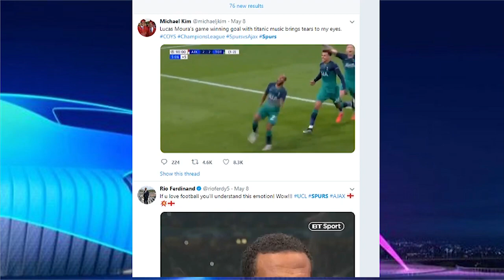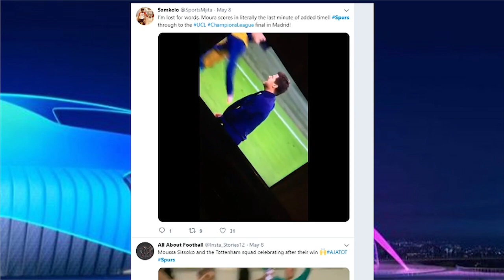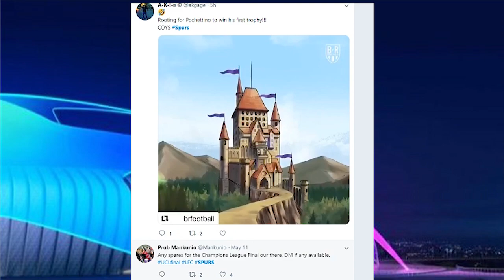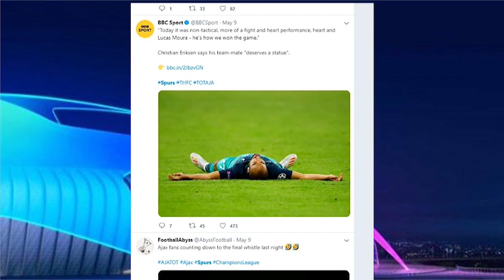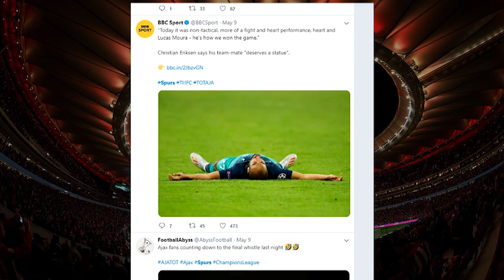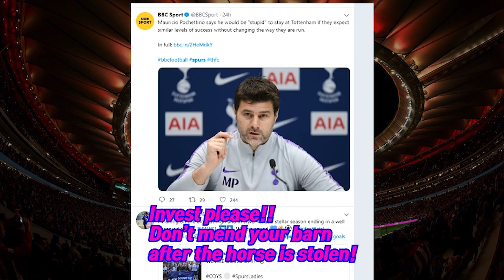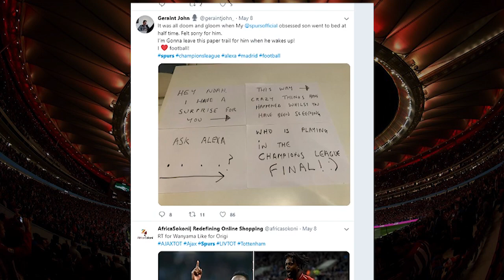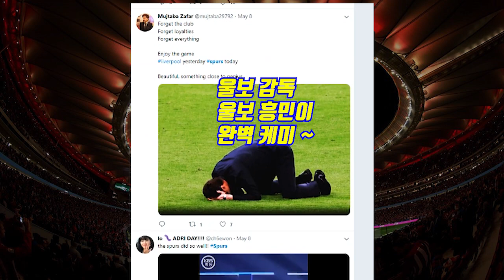손흥민의 토트넘 챔스 결승 진출 후 유명인들과 해외팬들의 과격 하거나 엉뚱한 동영상 모음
Never give up but grow up!!!
이번 시즌 챔스에서의
토트넘의 선수들과 감독들을 보면
이말이 너무 어울리는 것 같습니다.